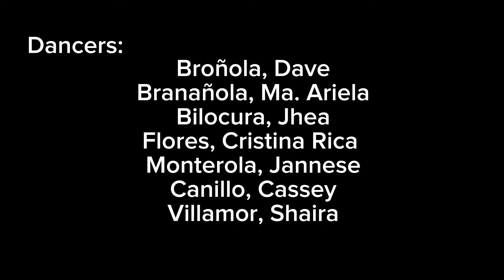A Million Dreams| Group1&2 Dancing| BTLED 1-7(A)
Members:

Brañanola, Ma. Ariela
Broñola, Dave
Canillo, Cassey
Flores, Cristina Rica
Jundit, Stephanie
Bilocura, Jhea
Monterola, Jannese
Manayon, Angelen
Villamor, Shaira